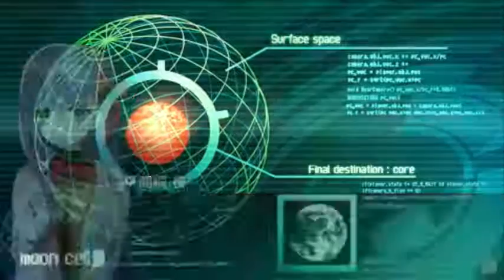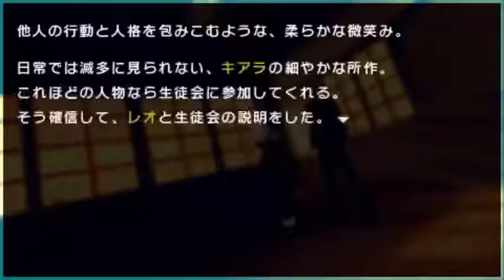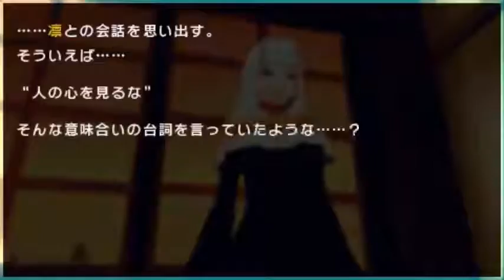Fate/Extra CCC - Let´s Play (Saber Nero) #02 - resubido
Únete y participa en el canal, contesto a todas las dudas que tengas con gusto ;)

Comunidad de noticias de Videojuegos, manganime y entretenimiento en la que colaboró